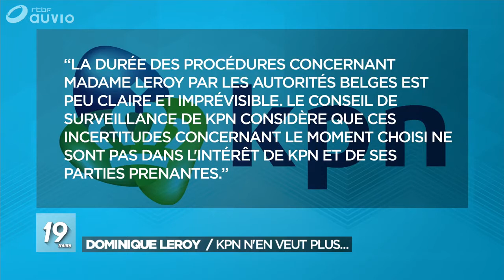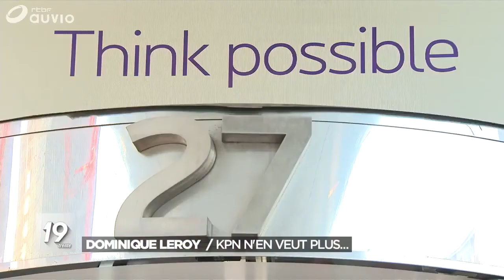Proximus : le parquet de Bruxelles confirme l'inculpation de Dominique Leroy pour délit d'initié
Sujet JT du 30 septembre 2019, lorsque la firme néerlandaise KPN a renoncé à l’engagement de Dominique Leroy

Nous l’avons appris ce mercredi 13 mai, la juge d’instruction a pratiquement clôturé son enquête concernant Dominique Leroy, ancienne CEO de Proximus.

Le parquet de Bruxelles indique à la RTBF que Dominique Leroy a été auditionnée ce 12 mai 2020 par la juge d’instruction. A la suite de cette audition, elle a été relaxée et inculpée du chef de "délit d’initié".

Les faits se sont passés à Bruxelles, entre le 24 juillet 2019 et le 2 août 2019. Dominique Leroy aurait fait procéder à la vente de plus de 10.000 actions Proximus, alors qu’elle détenait une information privilégiée susceptible d’influencer de manière sensible le cours de l’action.

L’information consisterait à un engagement vraisemblable en qualité de CEO de KPN. Et le fait qu’elle ne renouvellerait pas son mandat chez Proximus.

Denis Goeman, substitut du procureur du roi et porte-parole au parquet de Bruxelles, précise que le dossier sera maintenant transmis au Procureur du Roi qui prendra attitude à la lecture du dossier.

►►► À lire aussi : Proximus : soupçonnée de délit d’initié, Dominique Leroy donne sa version des faits

Pour l’avocat de Dominique Leroy, Me Buyle, "c’est une phase importante de la procédure qui s’achève après 8 mois d’enquête. Ceci lui permettra d’avoir accès au dossier et de lever les doutes et les questionnements de la justice. Comme elle l’a toujours affirmé, Madame Dominique Leroy réfute formellement tout indice quelconque de délit d’initié, celle-ci n’ayant, au moment de l’ordre de vente, aucune négociation en cours avec KPN et étant en discussion sur le renouvellement de son contrat chez Proximus",

"Elle précise par ailleurs que la décision de procéder à la vente de ses titres avait été prise de longue date. En outre, l’accord avec KPN est intervenu plus d’un mois après l’ordre de vente", ajoute Me Buyle.

Dominique Leroy reste confiante quant à l’issue favorable de la procédure judiciaire. "Madame Leroy a le sens de la gouvernance, explique son conseil, et elle veut affronter ce moment en toute réalité". Elle ne fera aucun commentaire pour respecter la procédure.

L’été dernier, l’ancienne patronne de Proximus avait vendu pour 285.000 euros d’actions de l’entreprise qu’elle dirigeait toujours. L’opérateur néerlandais KPN avait finalement renoncé à engager Dominique Leroy, redoutant la longueur de la procédure et les incertitudes du dossier relatif au délit d’initié dont la justice la soupçonne.

L’été dernier, l’ancienne patronne de Proximus avait